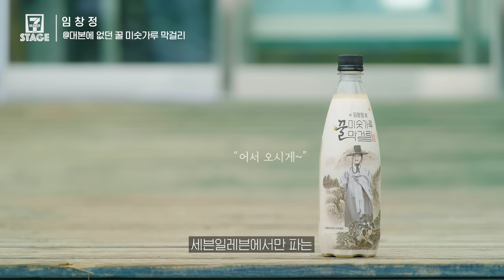임창정 (Chang Jung Im) - 힘든건 사랑이 아니다, 소주한잔 l 세븐스테이지 EP.6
세븐스테이지는 가깝고 편리한 행복충전소 세븐일레븐과
실력있는 아티스트가 함께하는 라이브 콘텐츠 입니다

여섯번째 아티스트 임창정(IM CHANG JUNG)

00:00 7-stage
00:29 꿀 미숫가루 막걸리
00:53 힘든건 사랑이 아니다
05:28 소주 한잔

늦여름의 낭만을 제대로 느낄 수 있는
솔솔바람 부는 푸른 숲 속 가평마장리점에서🌳🌿

속 시원해지는 호소력 짙은 명품 보컬,
임창정님의 라이브를 감상하고
감상평과 응원댓글을 남겨주세요!💌

👉🏻감사합니다. 종료되었습니다🥰

📌이벤트 발표 : 2022년 9월16일(금)커뮤니티 공지

* 본 촬영은 코로나 확산 방지를 위한 위생 관리, 감독 하에 진행되었습니다
* 세븐일레븐 가평마장리점 주소 : 경기도 가평군 가평읍 가화로 321